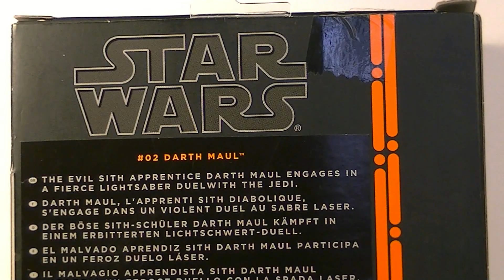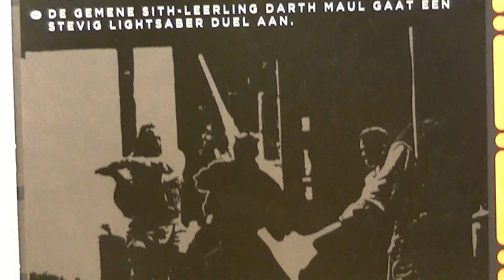Star Wars Black Series DARTH MAUL Action Figure Review Recensione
Recensione Star Wars Black Series DARTH MAUL Action Figure Review Ita

【☯】Aᴍɪᴄɪ ▼